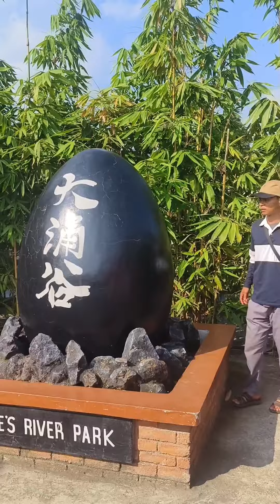KUMPULAN VIDEO SHORTS ZAHRA SRI APRILITA PART 209